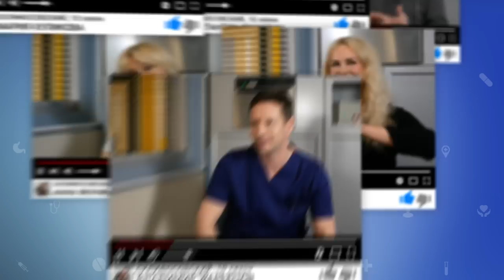▶️ Склифосовский 10 сезон - Интервью с Владимиром Довжиком